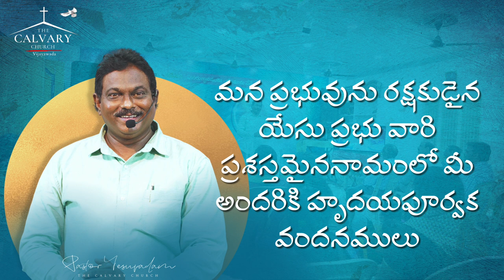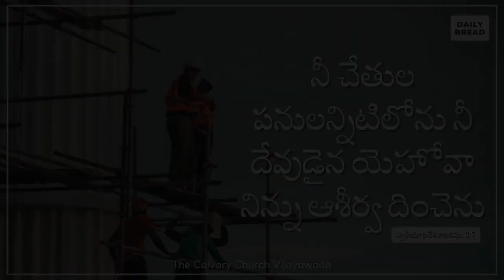Today's Promise of God || 1st October 2023 || The Calvary Church